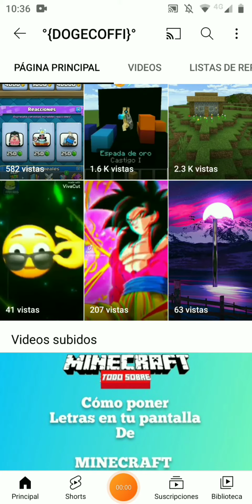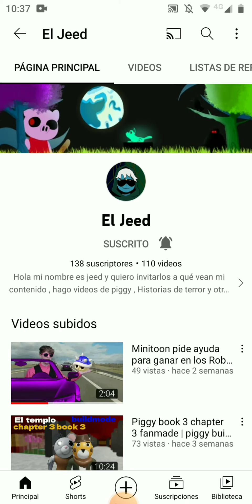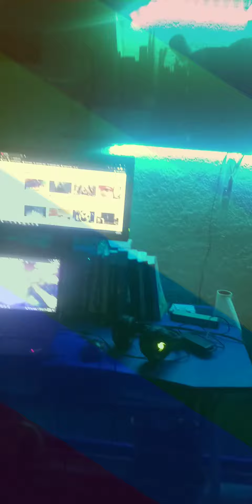gracias por los 200 subs 🤩🤩🤩🤩👍👍🗡️🗡️✔️